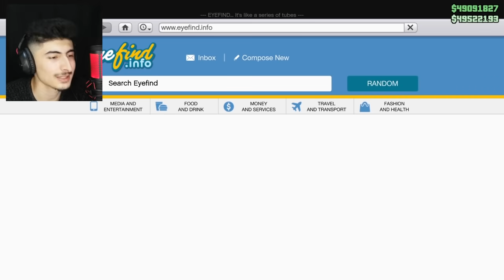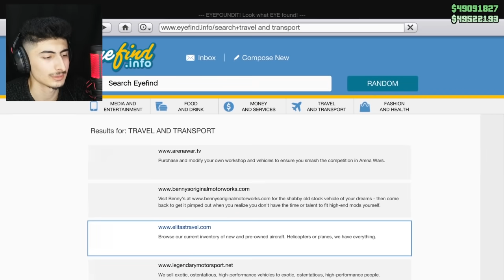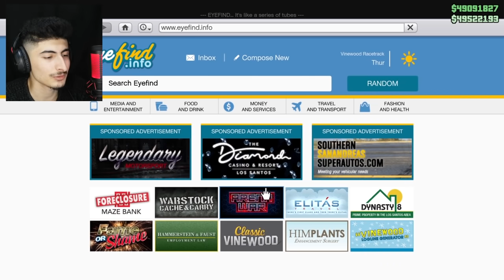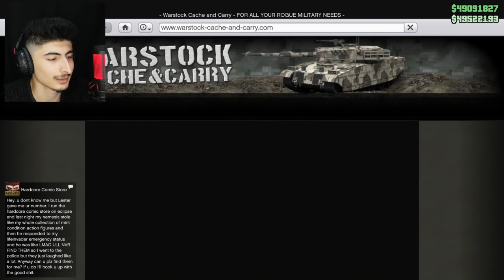ڕۆشتین بۆ دوورگە تازەکەی جی تی ئەی|GTA5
|بیخوێنەوە|
بەو ژمارەیە!
LAPTOP Acer Nitro 5 |1050ti|cori5-8300h|RAM 8|256 SSD 675$

|بۆ ڕیکلامکردن|
تێبینی:ڕیکلام بۆ کەناڵی یوتیوب ناکەم
یاخود لە ئینستاگرام یان فەیسبووک پەیوەندیم پێوە بکە.

gta v kurdish
gta kurdish